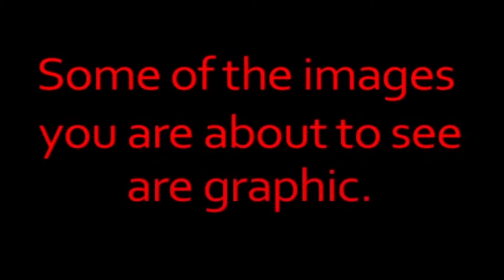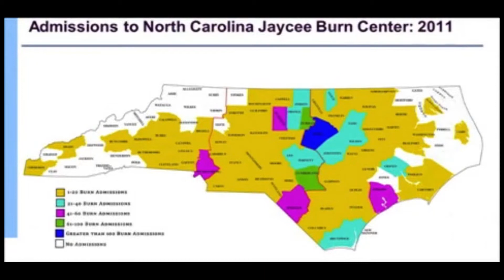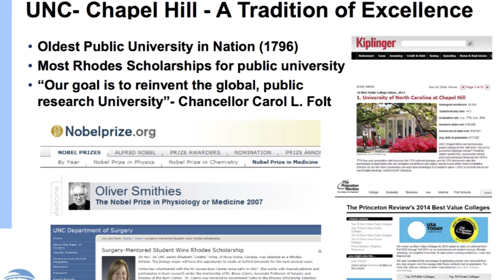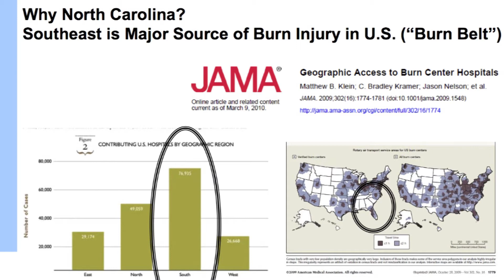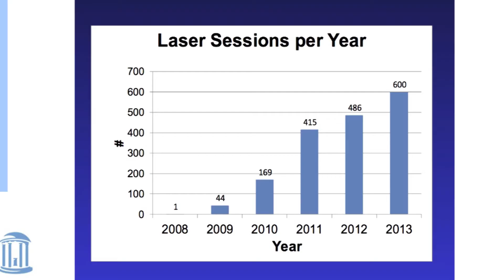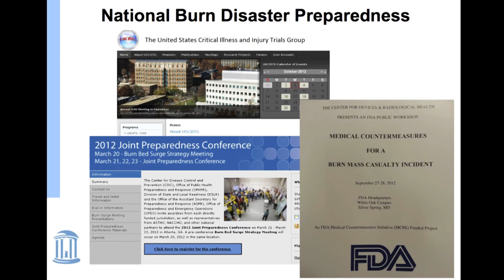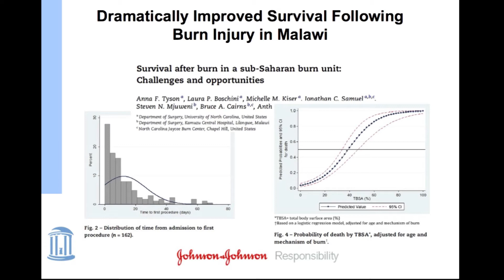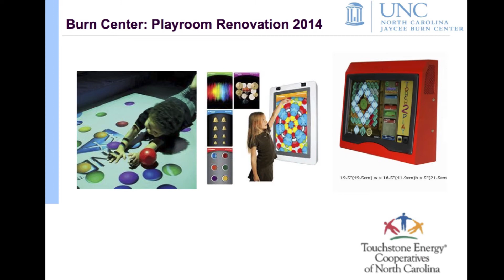N.C. Jaycee Burn Center | Presentation to UNC-Chapel Hill Board of Trustees | May 22, 2014